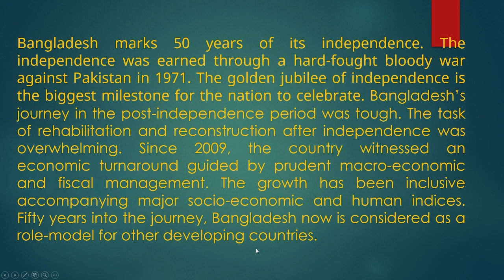Golden Jubilee of Bangladesh Independence | 50 years of independence of Bangladesh | Abdullah Sadman